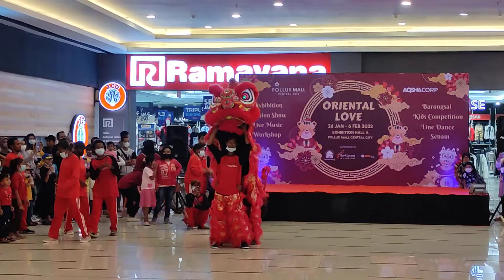nonton aktraksi barongsai😍